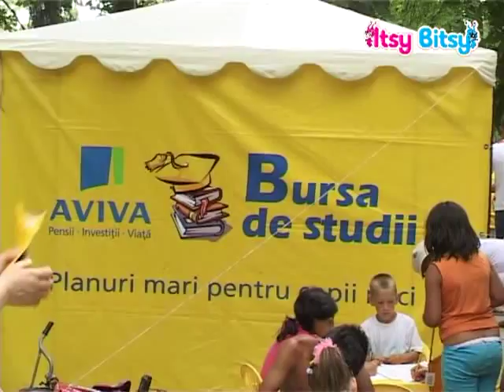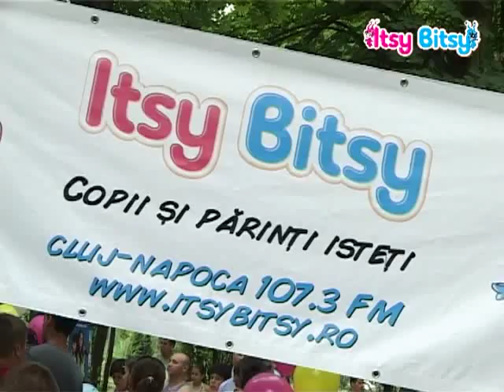Itsy Bitsy - Copiii Coloreaza Viata! Cluj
Copiii Coloreaza Viata!, iunie 2010, la Cluj